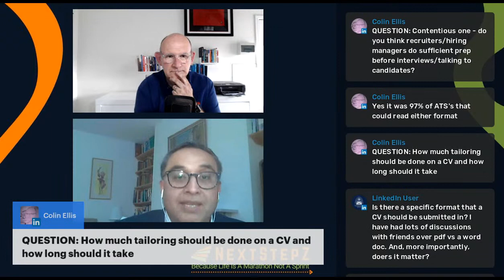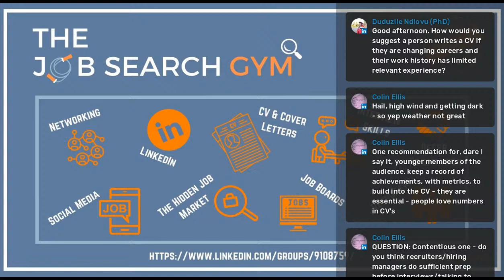The Job Application Process From The Employers Perspective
What does the Job Application Process Look Like From The Employer's Perspective?

What do employers look for in an application?

How does HR assess a candidate?

Why do Hiring Managers ask the questions they do?

We are pleased to have James Kennedy join us on The Best On The Web MasterClass Series from NextStepZ on Thursday 10th February at 1pm UK Time to answer these, and so many more questions.

We are lucky to have James with us. He Is a busy man.

In addition to being a leading Career Coach and Entrepreneur James is also HR Director of US consulting firm Thurman.

James is also a serial "Career Pivoter' have pursued seven alternative career paths during his journey, so he has outstanding experience and insight into different industries and roles.

As a Senior Manager he has hired candidates across vertical markets and geographies so can also share that all important "Through The Looking Glass" alternative view of the recruitment process